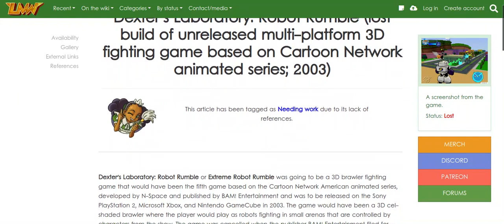Dexter Labatory Robot Rumble Lost Build Unreleased 3D Fighting Game (2003)